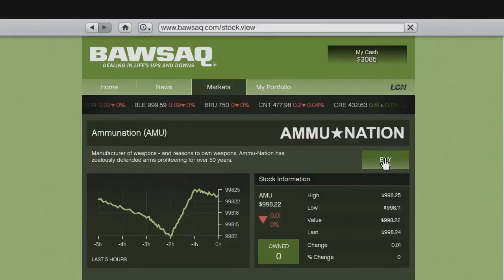GTA 5 Gameplay Reveal Trailer NEW Official Gameplay from Grand Theft Auto 5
FOR MORE GTA INFORMATION

LIKE THIS IS VIDEO ONE LIK3